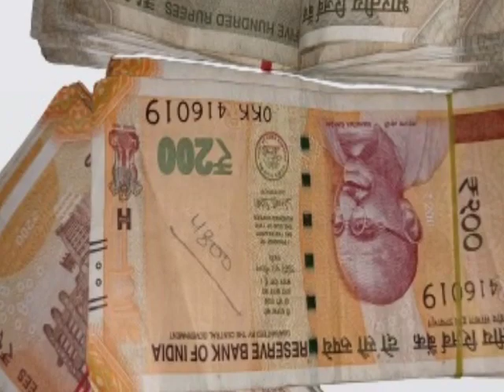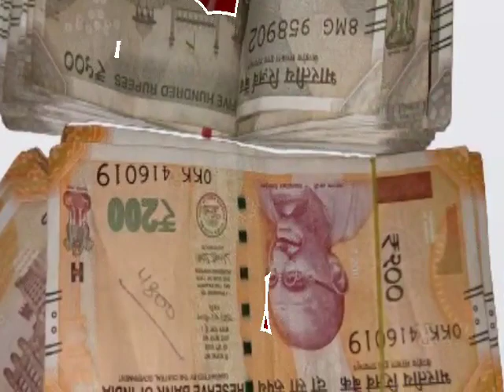1 सितंबर बड़ा गुरूवार तुलसी के नीचे बांधे ये एक चीज रातो रात हो जाओगे मालामाल | Tulsi Puja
1 सितंबर बड़ा गुरूवार तुलसी के नीचे बांधे ये एक चीज रातो रात हो जाओगे मालामाल | Tulsi Puja